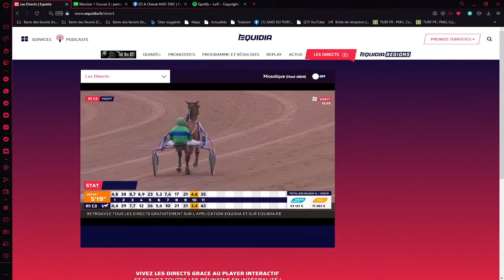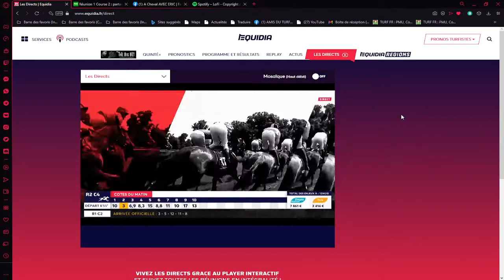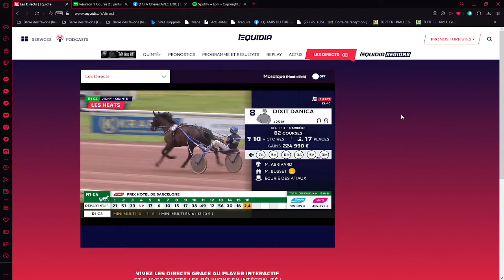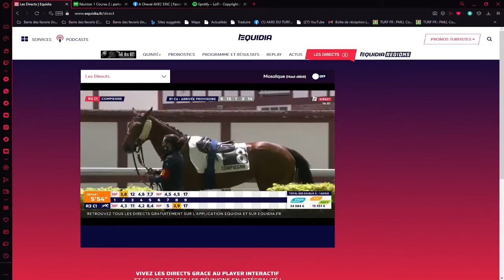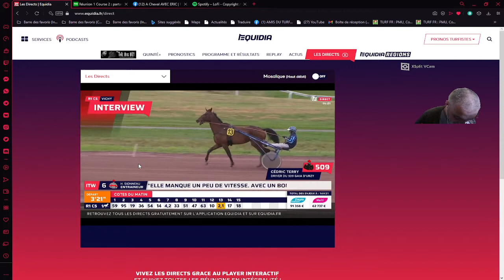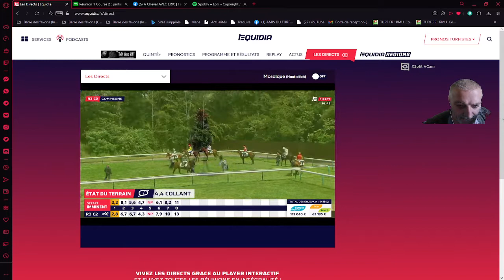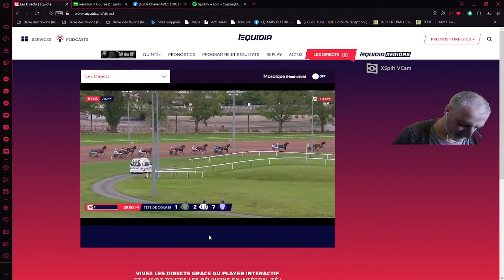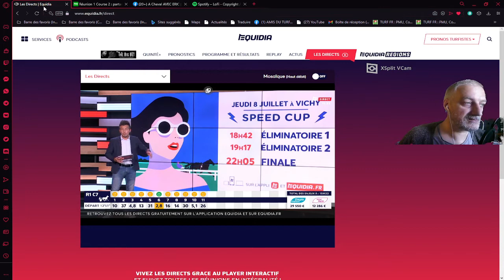PRONOS COURSES HYPPIQUES DU 06-07-2021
analyses des course et partage